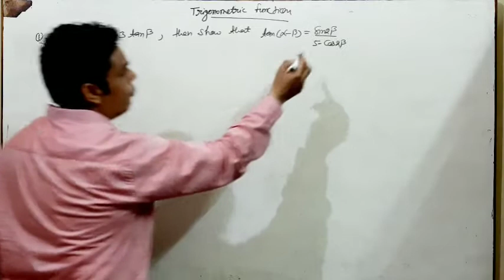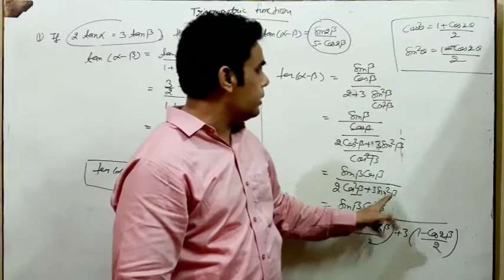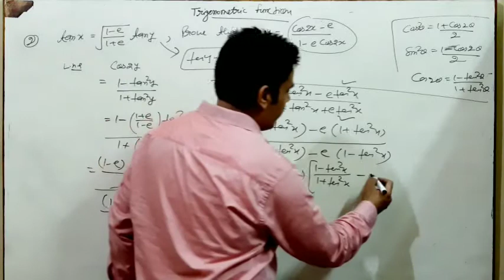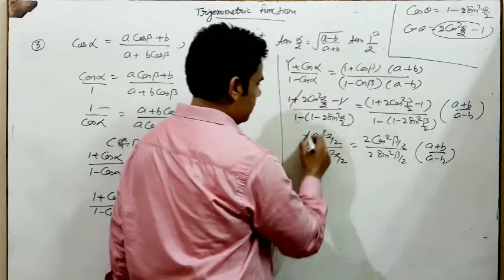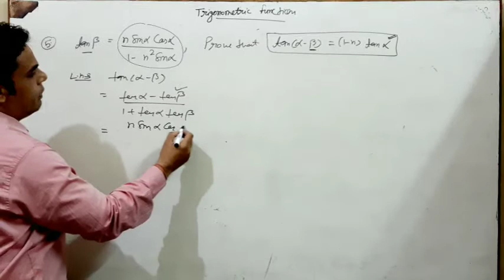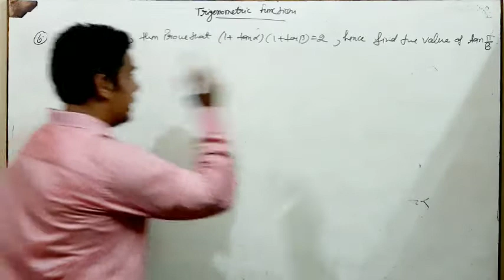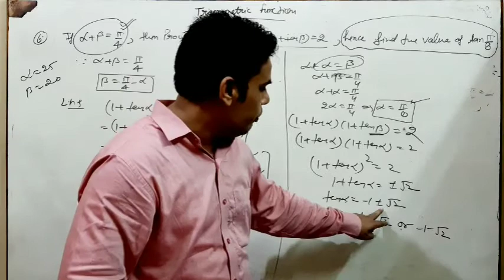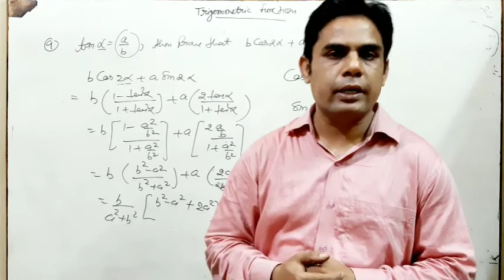Lecture 10 Class XI Trigonometry (solution of assignment)